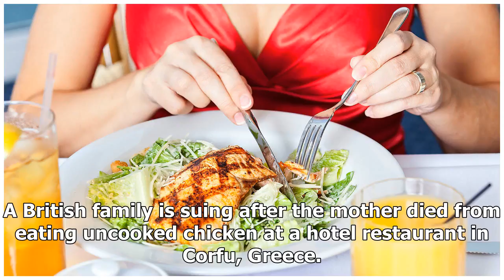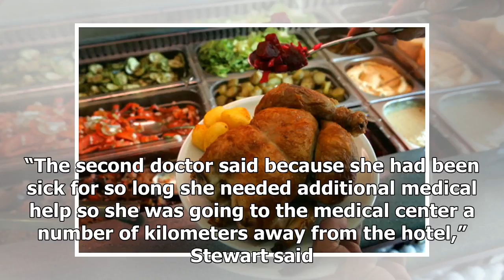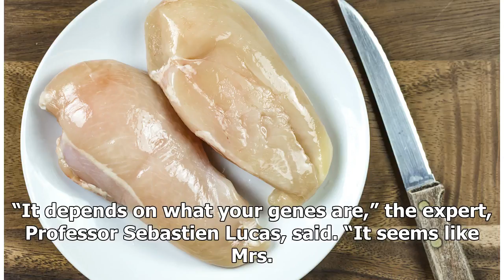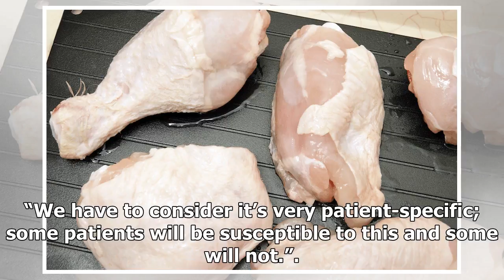Mothers of two died after eating uncooked chicken at a hotel restaurant